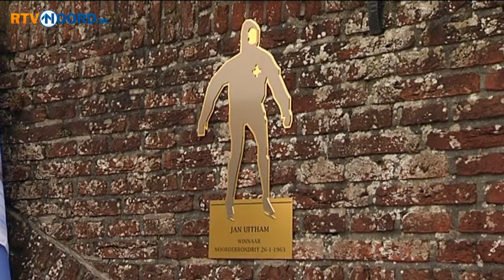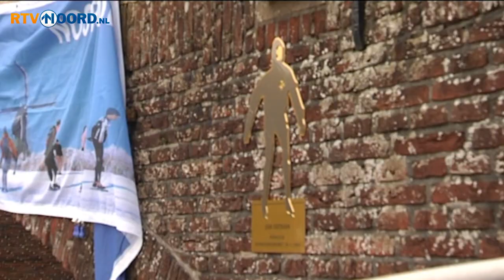Schaatslegende Jan Uitham gehuldigd - RTV Noord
Een huldiging halve eeuw na dato. Op zaterdag 26 januari was het precies vijftig jaar geleden dat Jan Uitham de Noorderrondritten won...